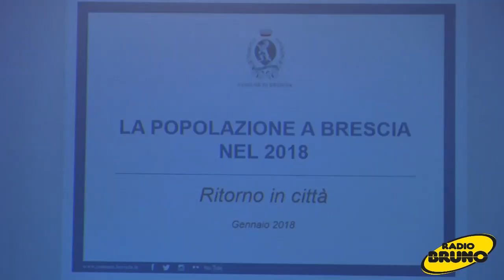Il Rotary incontra il Sindaco Del Bono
Il Sindaco di Brescia, Emilio Del Bono è stato invitato da sei Rotary Bresciani per incontrare la cittadinanza e fare il punto della situazione dopo quasi sei anni di mandato, i Rotariani hanno potuto porre delle domande al Sindaco su progetti futuri riguardanti la sicurezza , lo sviluppo economico e gli appuntamenti che proporrà  la città .